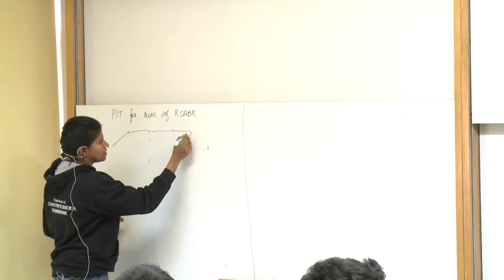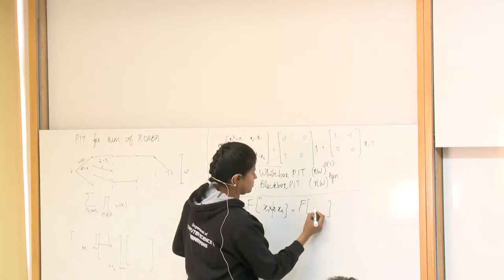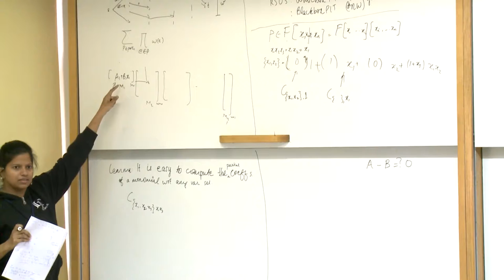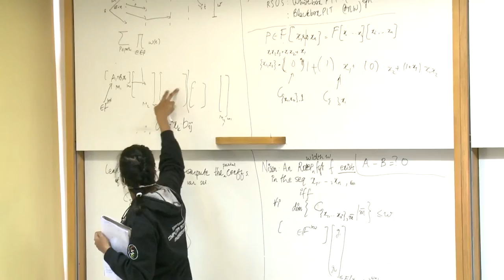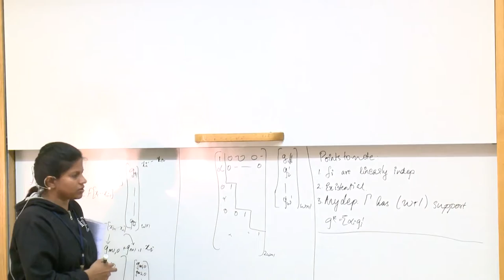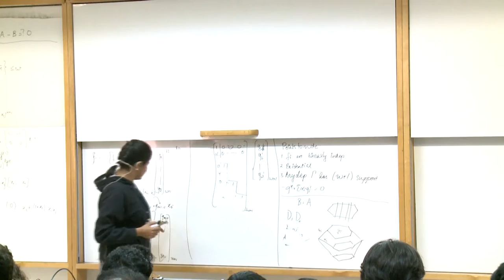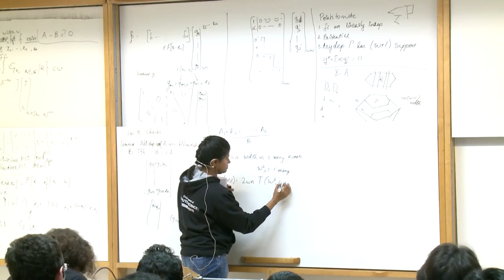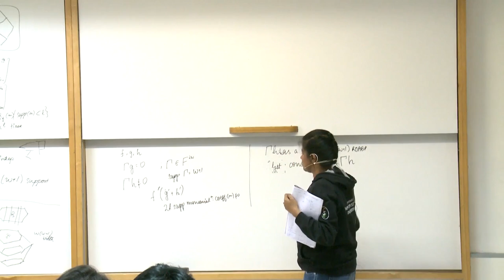Arpita Korwar: Identity testing for sums of ROABPs - צילום הרצאות סטודיו האנה בי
An Arithmetic Branching Program (ABP) is known to be equivalent to iterated matrix multiplication and determinant computation. i.e. any polynomial computed by an ABP can also be written as a small iterated product of matrices.

The Read-once Oblivious Arithmetic Branching Program (ROABP) is an ABP where a variable is allowed to occur in only one of the matrices of the ABP. We are interested in the complexity of Polynomial Identity Testing (PIT) for this model.

In this talk, we will study a few structural results about ROABP. In the process, we will give a white-box identity test for the sum of two ROABPs. We will also study a black-box test for the sum of two ROABPs. We will then outline how this method can be extended to a sum of constantly many ROABPs.
צילום הרצאות סטודיו האנה בי